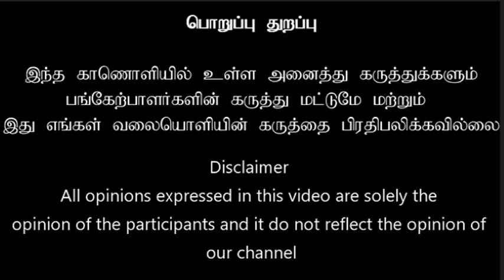கதறும் குமுக | தெறிக்கவிடும் நாதக | காளியம்மாள் | விக்கிரவாண்டி இடைத்தேர்தல்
கதறும் குமுக | தெறிக்கவிடும் நாதக | காளியம்மாள் | விக்கிரவாண்டி இடைத்தேர்தல் @muthamizhsuvai